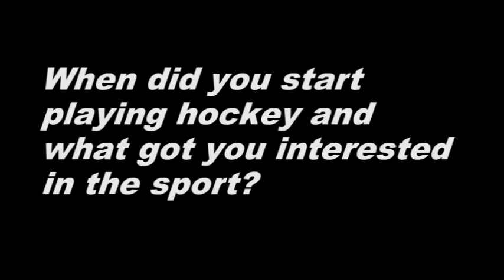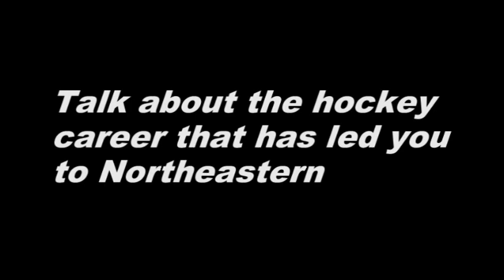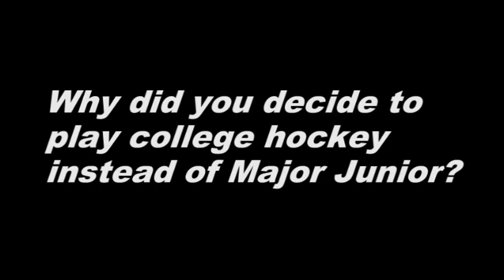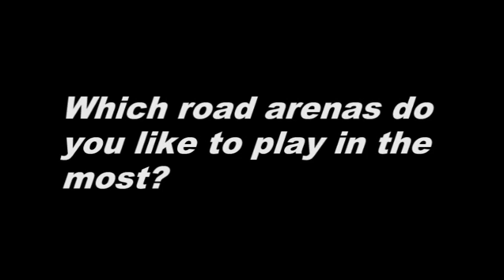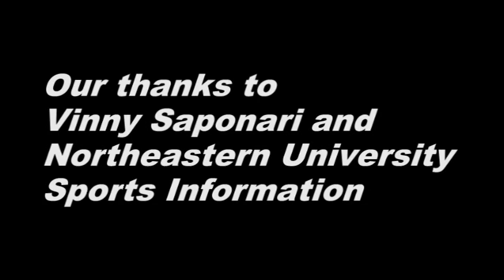FIVE MINUTE MAJOR - NORTHEASTERN SENIOR FORWARD VINNY SAPONARI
Our first "Five Minute Major" of the season features Northeastern Senior Forward Vinny Saponari.  A native of Powder Springs, Ga., Saponari is Northeastern's captain for the 2012-13 season and his NHL rights are owned by Winnipeg.